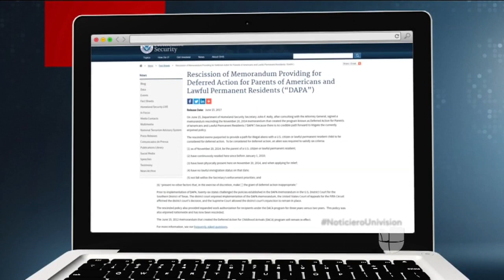¿El programa de acción diferida DACA está en riesgo de ser suspendido?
A pesar de la eliminación de DAPA, el gobierno dijo que aún no ha decidido el futuro del programa que protege de la deportación a los dreamers.